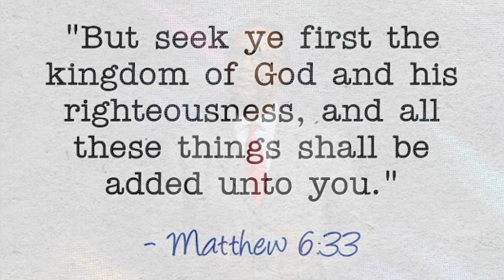Wednesday Word | Putting Jesus First | Anthony Mullings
Please connect with The Fountain Church to use your talents for growing and serving others.